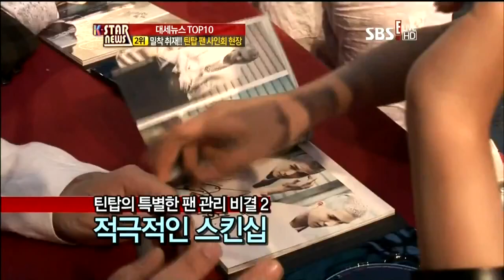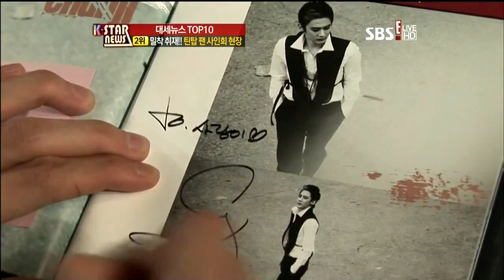120709 「 HD 」Teen Top ღ K STAR NEWS